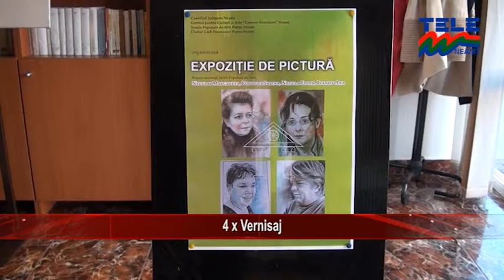4 x VERNISAJ (ȘTIRILE TELE M NEAMȚ)